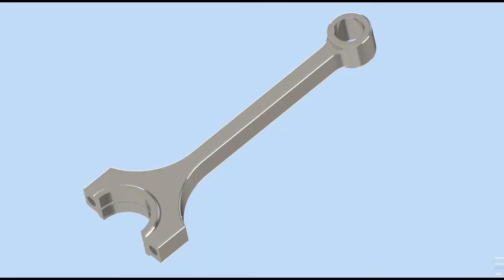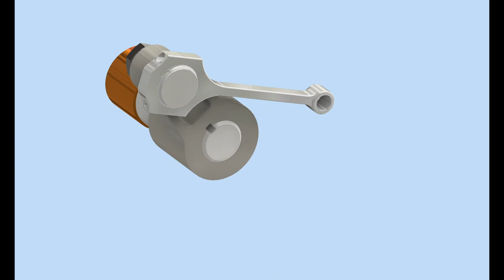Animation of end crank connecting rod mechanism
Animazione biella manovella di estremità